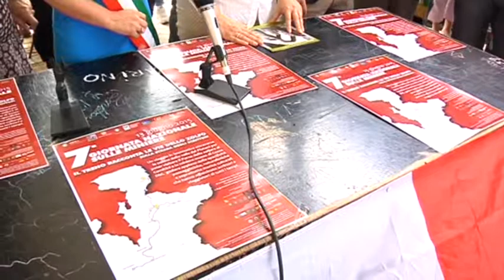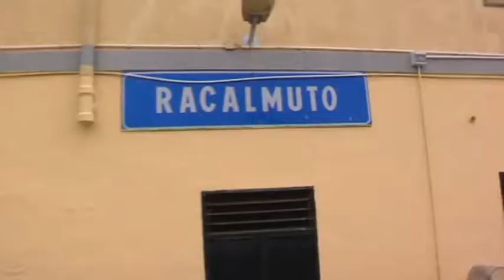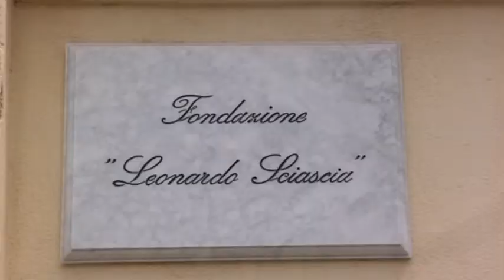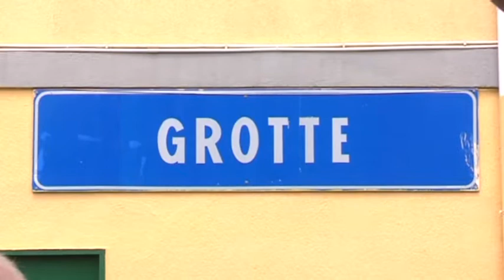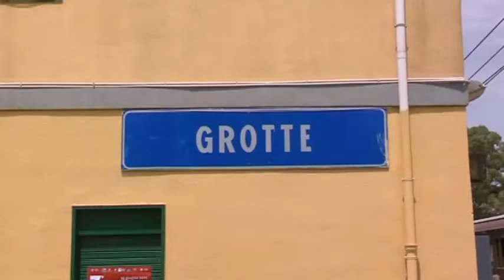Viaggio nel treno delle miniere